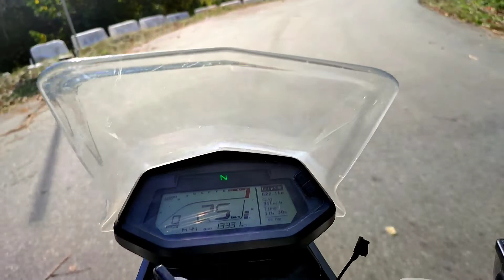Bhairavkund | Near Bhutan Border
this ride is all about Bhairavkund from Dhekiajuli...